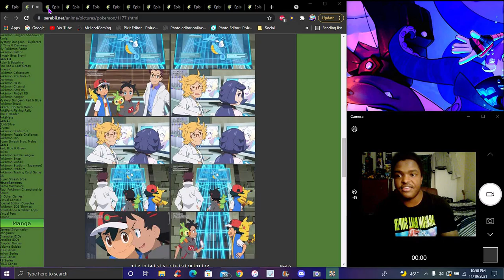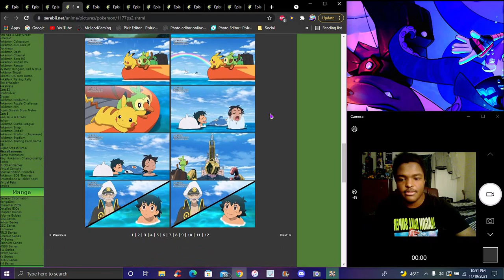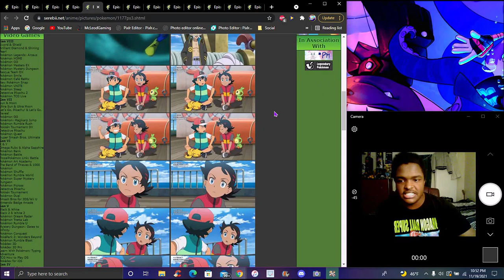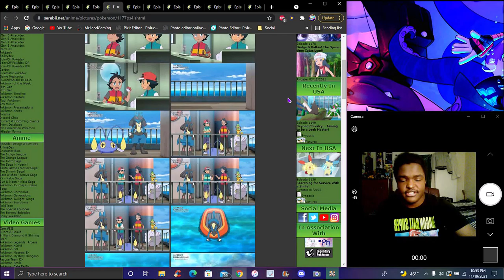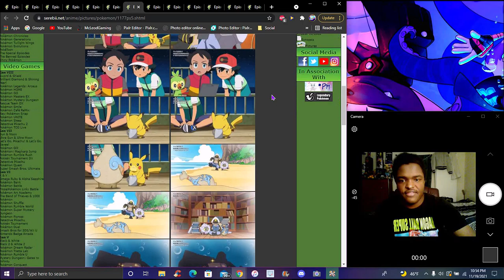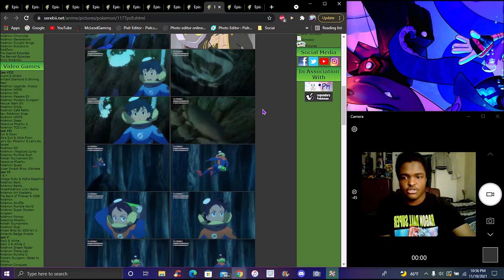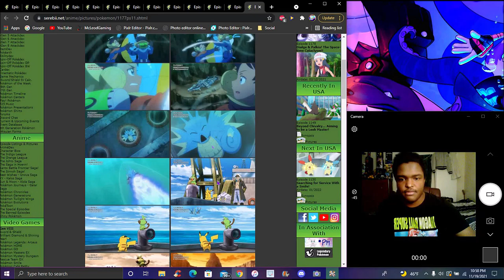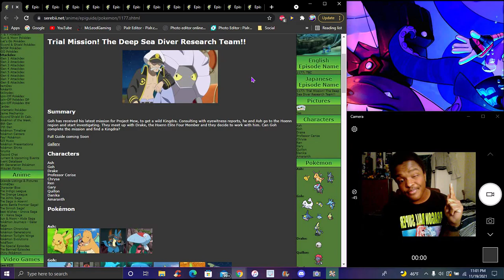WAIT... !!! IT'S BEEN 12 YEARS!!! DRAKE RETURNS!!! ??? IN THE NEW PS&S ANIME 2019 EPISODE REVIEW!